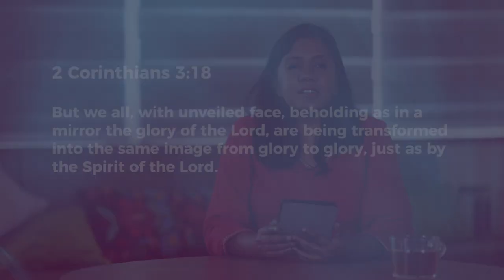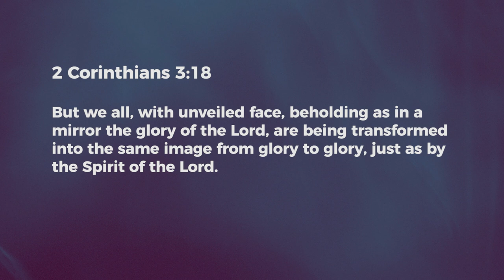Transforms Us - Nancy Ramya | Daily Devotion, March 08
"Today's Devotional - "Transforms Us"